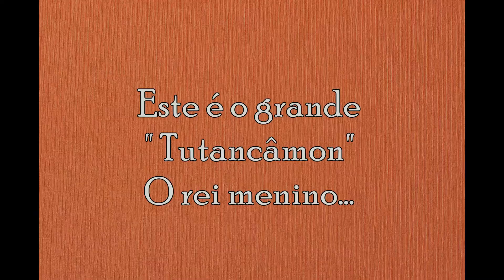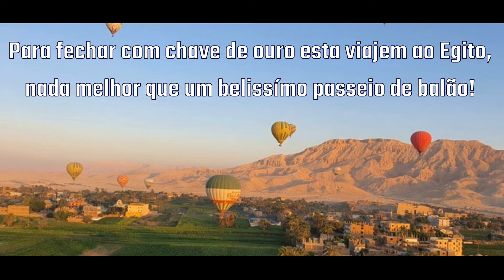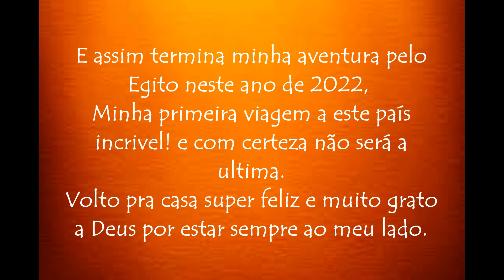Fascinado pelo Egito... Terceira parte.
Esta é a terceira parte da minha primeira viajem ao Egito, adorei cada detalhe, aprendi muito e voltei conhecedor de muitas historias sobre o Egito antigo que eu nem imaginava!
Uma delas é sobre o rei Tutancâmon, " O MENINO REI "! sua história é impressionante, assim como muitas outras.
Eu super recomendo.